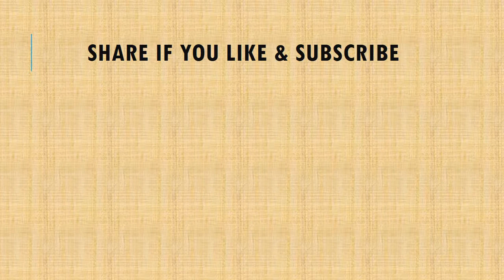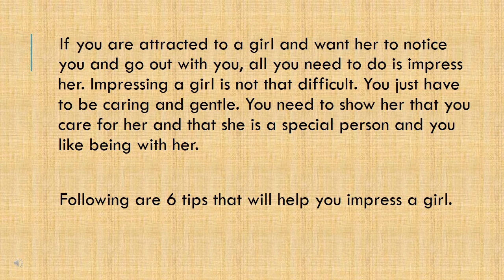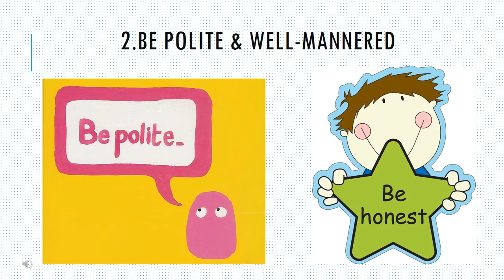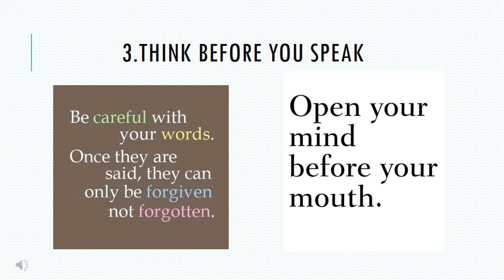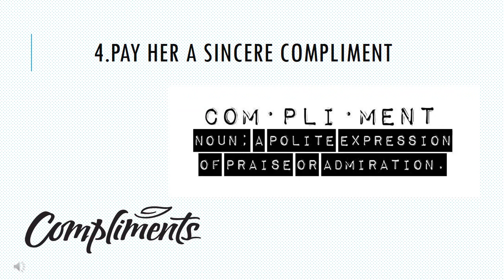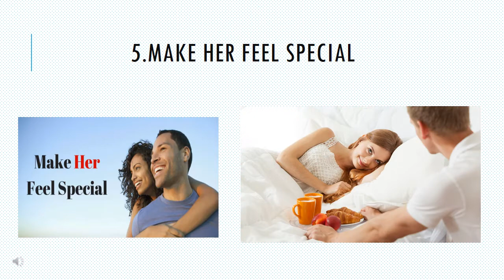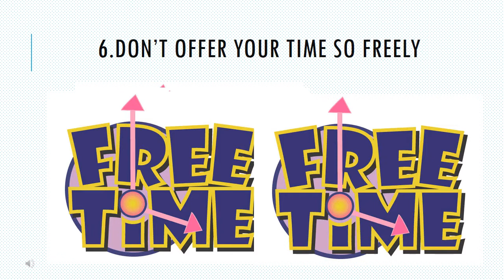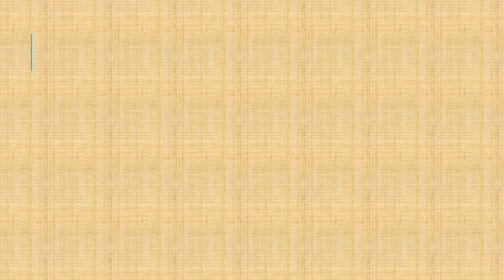How to Impress a Girl || Prem Psychology || Love Tips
Indian girls are a unique breed and when it comes to impressing them, you need to invest an extra thought in your approach. The trick is to become the center of her attention without actually letting her know it.

It may take some time to impress an Indian girl, but with some patience, it is certainly possible. Watch this to gain an insight into the art of wooing Indian girls.

We UPH bringing you to identify your own inner potential

Next week we will be with How to Build Self Esteem video on 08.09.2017..